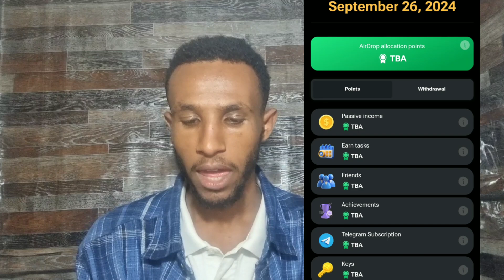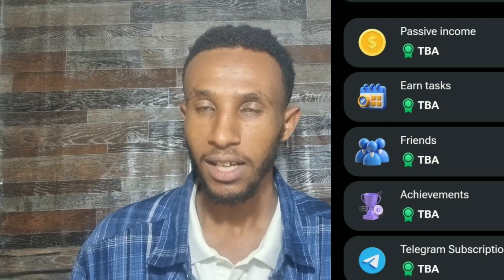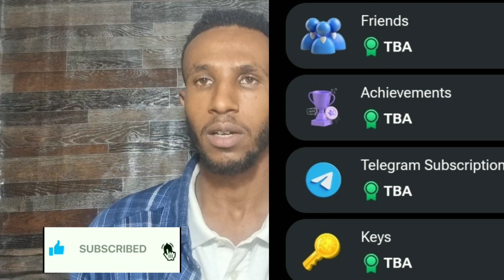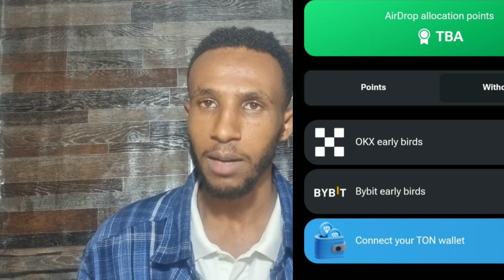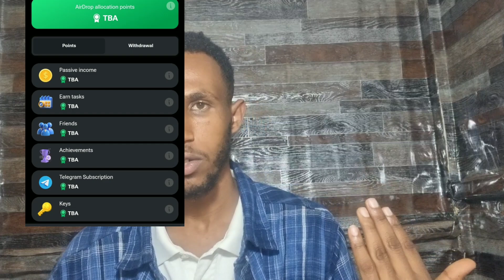ሐምስተር ኮምባት ብሎክ እንዳትደረጉ|hamster combat |air drop | blum |cats |x empire| How To Mony Online|tonKeeper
ወቸው good
donkey​ tube
ethiopian​ music video
eritrian​ music
how to
school life
mister best
scholl life